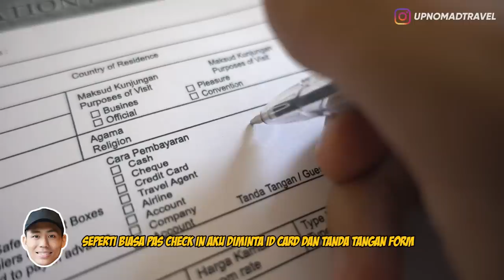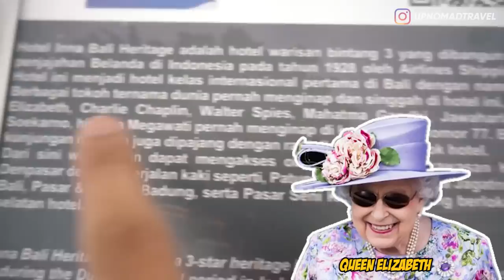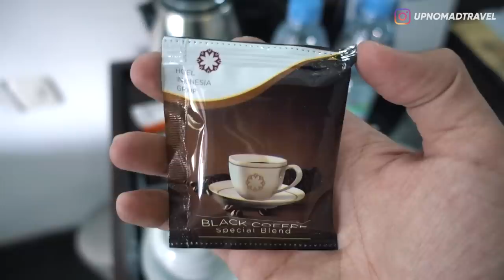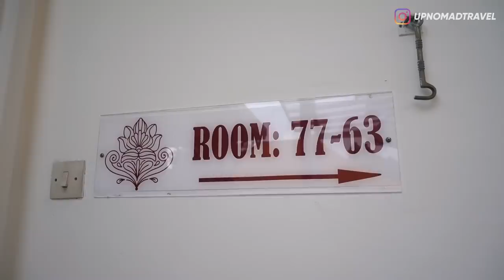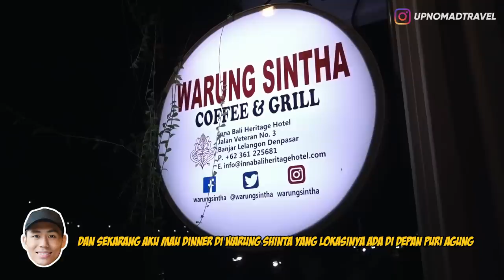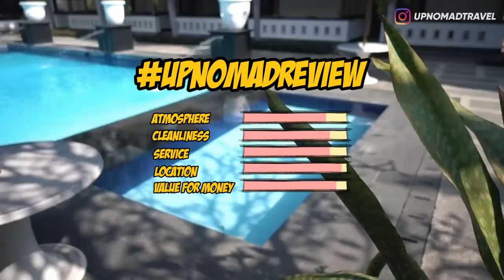REVIEW KAMAR PRESIDEN SOEKARNO | HORE #40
Haloooo semuanya,
Video ini adalah episode hore yang ke 40 dan di video kali ini aku mau ajak kalian buat nyobain muter2 di salah satu hotel pertama yang ada di Bali. Namanya Inna Bali Heritage yang merupakan salah satu chain dari Hotel Indonesia Group.
Hotelnya ini dibangun jauh sebelum Indonesia Merdeka yaitu 1928, waohh jadi usianya udah hampir 100 tahun yahh!
Ngga cuma itu aja, tapi banyak orang2 penting dan kejadian penting yang pernah datang dan diadakan disini. Termasuk salah satunya adalah presiden Soekarno, Ratu Elizabeth, Mahatma Gandhi, dll.
Dan kamar ini cuma bisa kalian sewa kalau walk in aja, atau kalian ngadain acara wedding di hotelnya, jadi ngga disewain untuk sembarang orang cui
Penasaran? Langsung aja tonton videonya sampai habis! ENJOY!!

Inna Bali Heritage

Hotel Indonesia Group